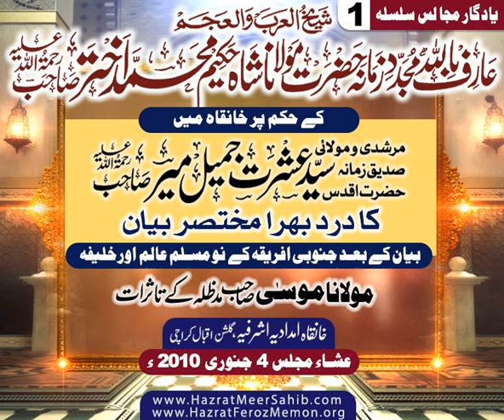Sheikh Ki Qadro Qeemat | Hazrat Ishrat Jameel Meer Saheb RA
Short Clip Bayan:

Hazrat Aqdas Syed Ishrat Jameel Meer Saheb Rehmatullah Alaihi

Khalifa Mujaaz e Bait